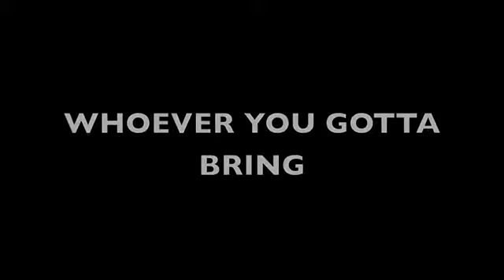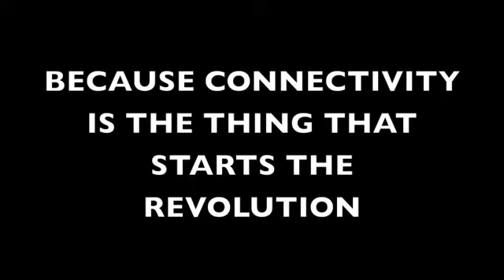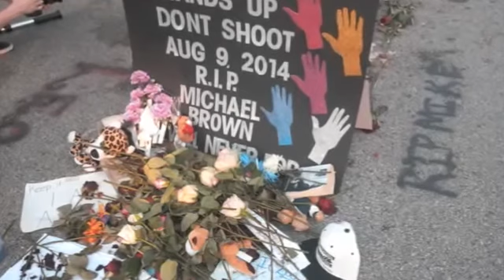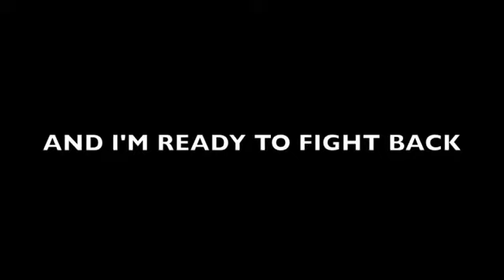Tef Poe Addresses the crowd at OSG plaza before Millions March Oakland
St Louis Rapper and Ferguson protesters Tef Poe addresses the crown before the start of the Millions March Oakland event in Oscar Grant Plaza.

Your Silence is Consent.
Millions March Protests Demand Justice For All from Coast to Coast